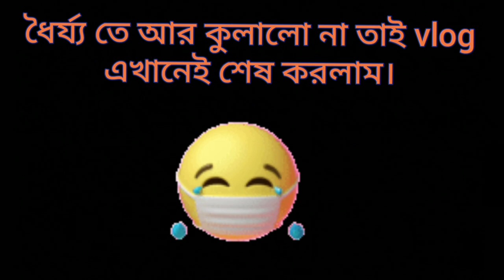P.B.R half day vlogS...🤪| berhampore vlog...😊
vlogs| bengali vlogs| berhampore vlogs| indian vlogs| westbengal vlogs.